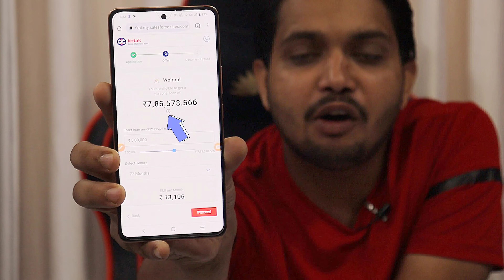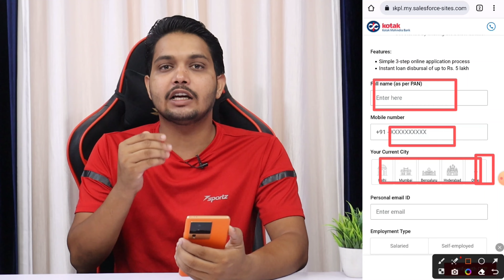Kotak bank instant personal loan | Kotak bank se loan kaise le 2023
In this video, we will discuss the Kotak bank instant personal loan 2023.
If you are looking for a quick and easy way to get a personal loan, then the Kotak bank instant personal loan is the perfect option for you! You can apply online and get the money you need in a matter of minutes. So don't wait any longer, apply today and get started!